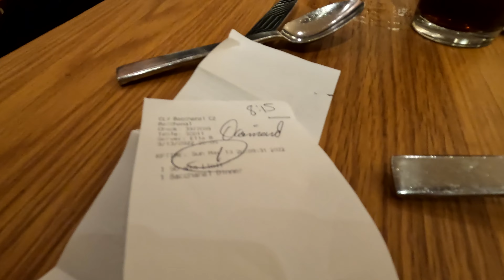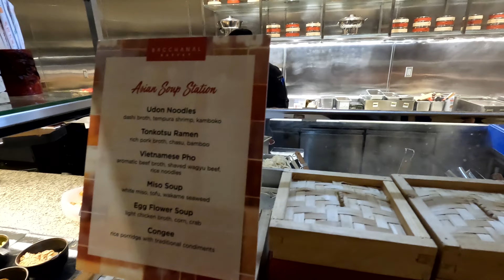Bacchanal Buffet at Caesars in Las Vegas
Walkthrough of the Bacchanal Buffet at Caesars Palace in Las Vegas Nevada. We ate here on a Sunday around 8 pm. The price of the buffet was $79.99